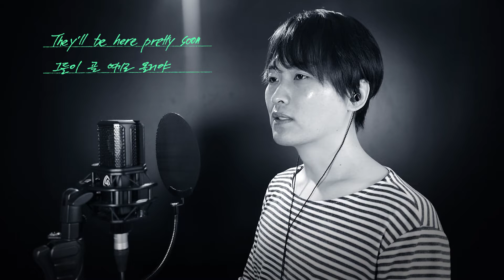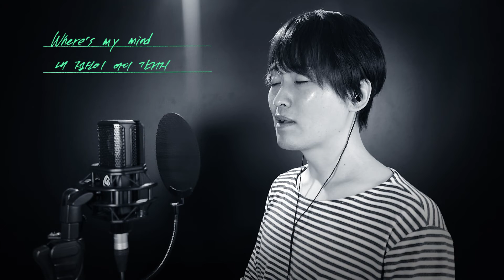Billie Eilish- Bellyache (cover by Dendil) / 빌리아일리시 커버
Produced & covered by Dendil.